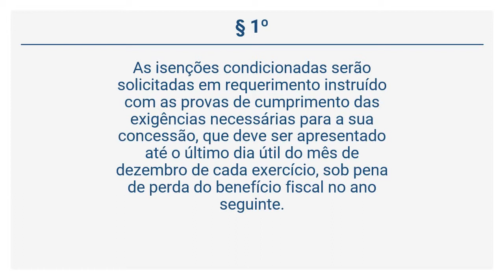Lei 5.986/03 - Da Isenção (Art. 38)